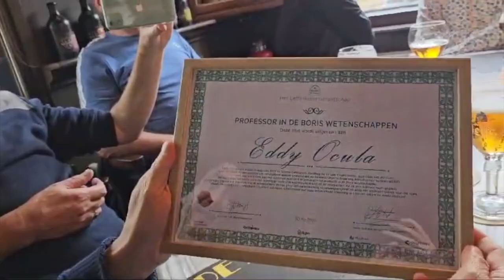2024 LBG Eddy